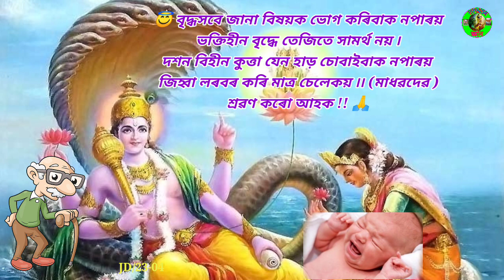😱 বৃদ্ধসবে জানা বিষয়ক ভোগ কৰিবাক নপাৰয় ! ভক্তিহীন বৃদ্ধে তেজিতে সামৰ্থ নয় কিয় ?? @ভাগৱতৰ জ্ঞান ৷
বৃদ্ধসবে জানা বিষয়ক ভোগ কৰিবাক নপাৰয় !
ভক্তিহীন বৃদ্ধে তেজিতে সামৰ্থ নয় কিয় ??
দশন বিহীন কুত্তা যেন হাড় চোবাইবাক নপাৰয় ; জিহ্বা লৰবৰ কৰি মাত্ৰ চিলেকয় !!
@ভাগৱতৰ জ্ঞান ৷
দশন বিহীন কুত্তা যেন হাড় চোবাইবাক নপাৰয়
জিহ্বা লৰবৰ কৰি মাত্ৰ চিলেকয়
#@ভাগৱতৰ জ্ঞান
প্ৰাৰ্থনা কৰা নিয়ম
ভগৱানক কেনেকৈ প্ৰাৰ্থনা কৰে
prayer
motivational video
bhagowator gyan
ভাগৱতৰ জ্ঞান
#@ভাগৱতৰ জ্ঞান
জয়ন্ত দাস
jayanta das
১/ভক্তি আমি কিয় কৰিব লাগে !! আপোনাৰ মোৰ দূৰ্লৱ বস্তুটোৱেই হৈছে “ ভক্তি ” !!
https∶⁄⁄ youtu.be / ca4v95psf0
ভক্তিবা ভকতি কি ৷ ভক্তি নানান প্ৰকাৰ  ৷ ভক্তিৰ সুত্ৰ ? 🙏 ধন্যবাদ 🙏